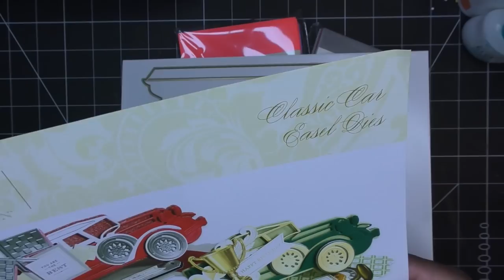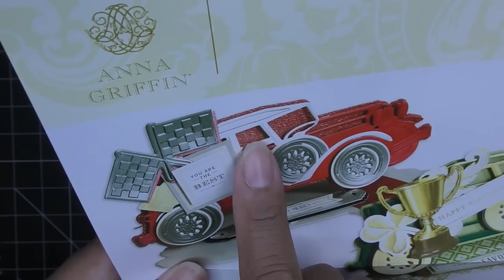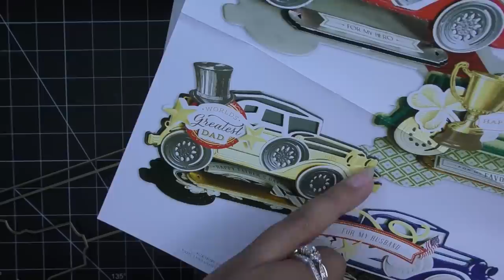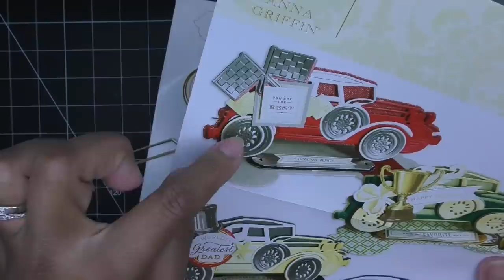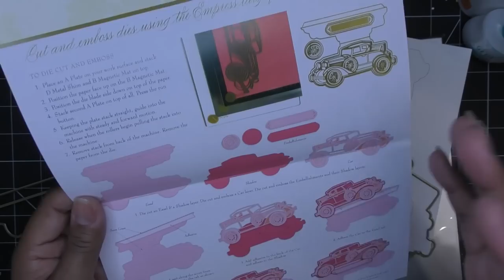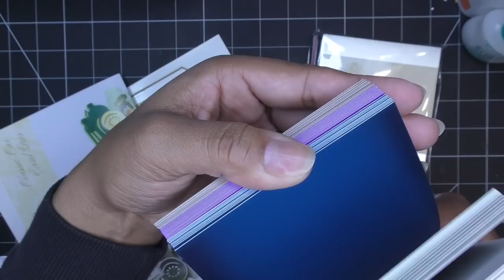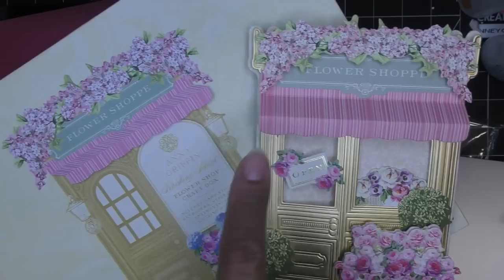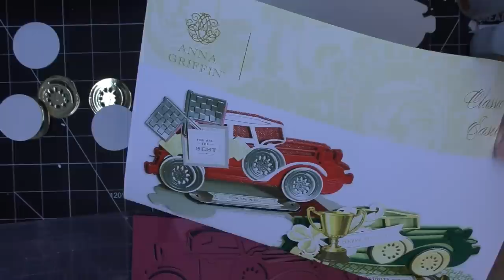Anna Griffin Classic Car Easel Die Set Review Tutorial! Pretty Cool!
Mailing Address:
Vianney Luna
United States